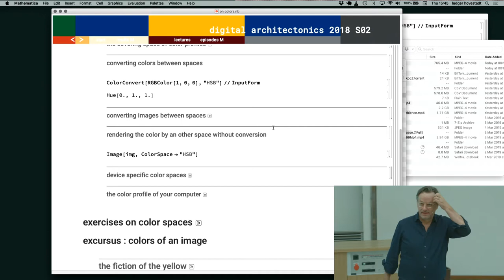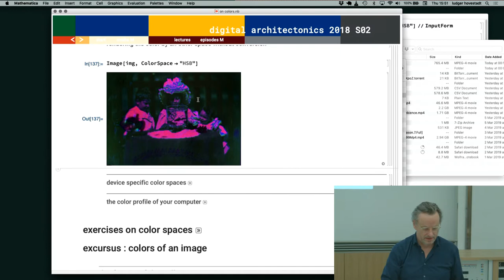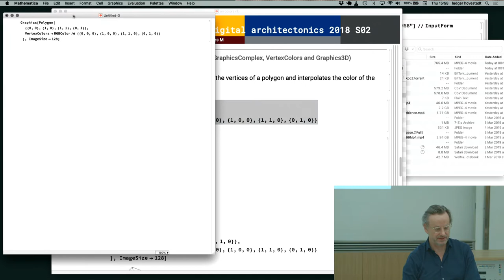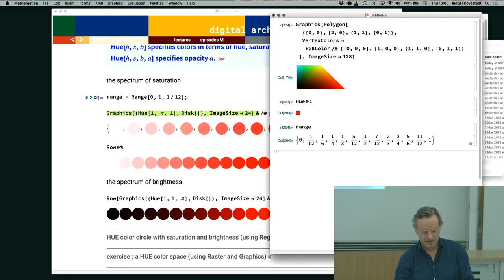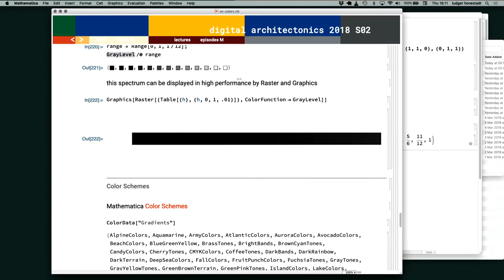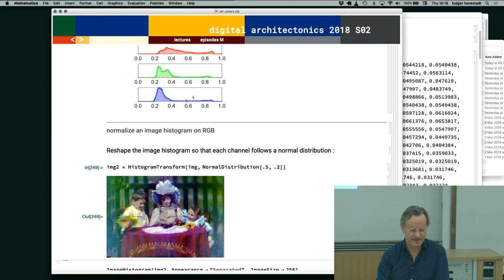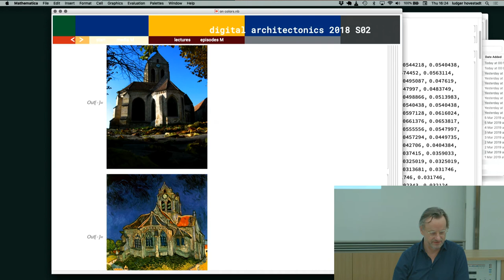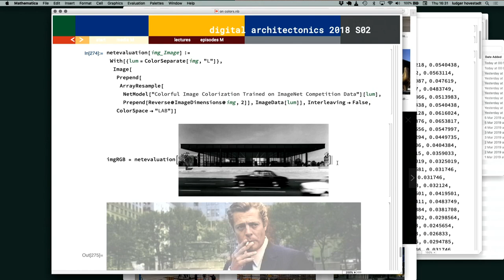Ludger Hovestadt - Digital Architectonics S02E03: On colors / Part 2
Streamed on Mar 7, 2019.